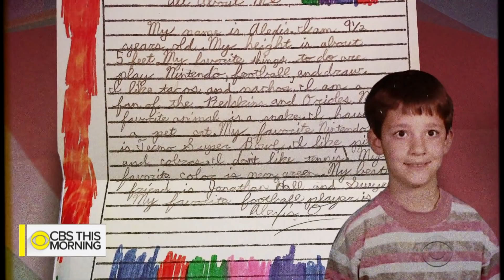Alexis Ohanian, Reddit co-founder, writes a note to his younger self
In our series Note to Self, we hear from tech entrepreneur Alexis Ohanian Sr. He co-founded Reddit, which is now ranked the sixth most popular website in America. Now he's investing in other entrepreneurs and companies, as co-founder of the venture capital firm, Initialized Capital. In the last couple years, he also became a first-time parent when his wife, tennis superstar Serena Williams, gave birth to their daughter, Olympia. In a letter to his childhood self, Ohanian looks back on his life.